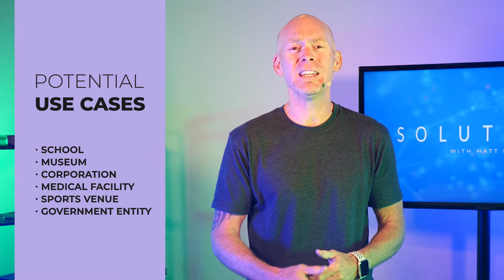BSN.cloud | Cloud-based Digital Signage Management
BSN.cloud is an innovative, secure and scalable digital signage network management platform for connecting players to the cloud with real time controls.